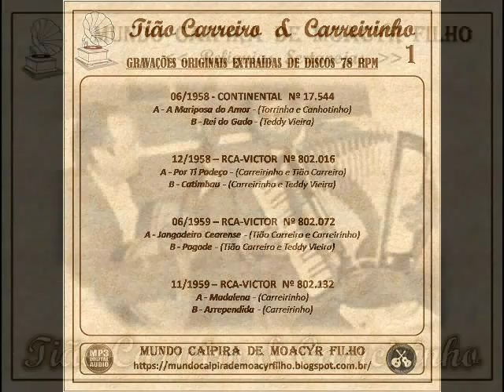TIÃO CARREIRO & CARREIRINHO - Arrependida - (Carreirinho)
LANÇADO APENAS EM DISCO 78 RPM -
11/1959 – RCA-VICTOR  Nº 802.132/B
VISITE O MUNDO CAIPIRA DE MOACYR FILHO -